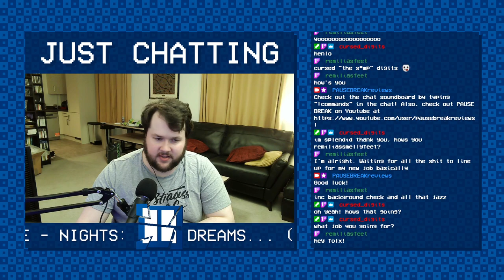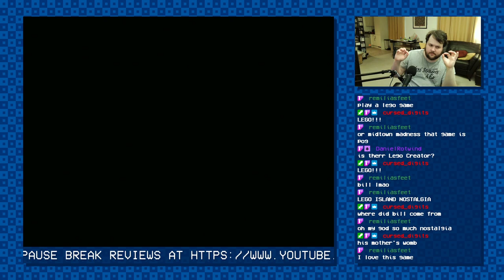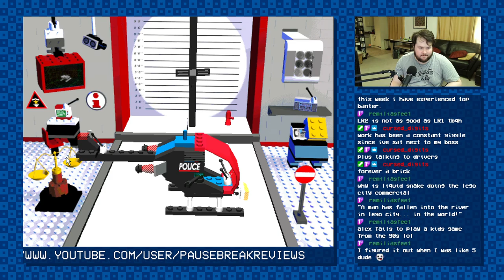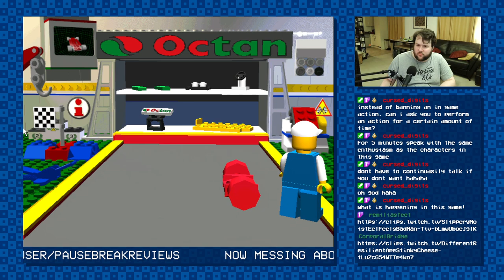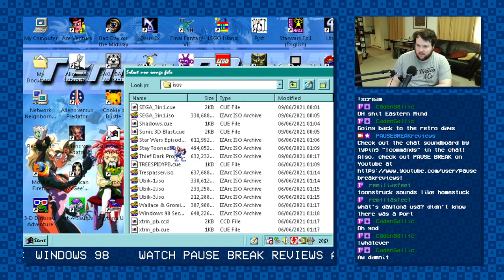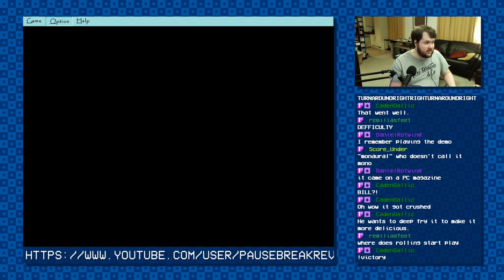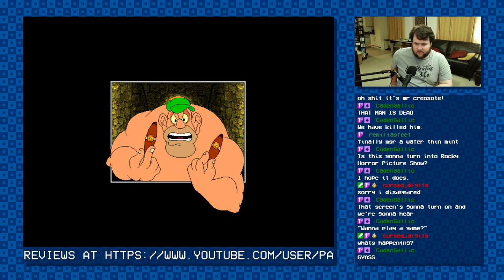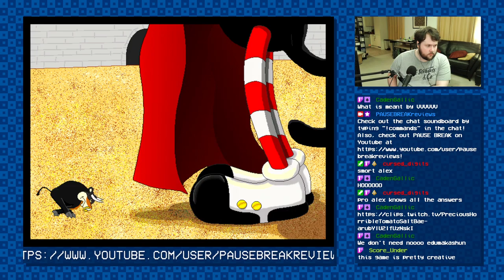[PB VOD] Windows 98 Mischief: Bill Clinton Edition